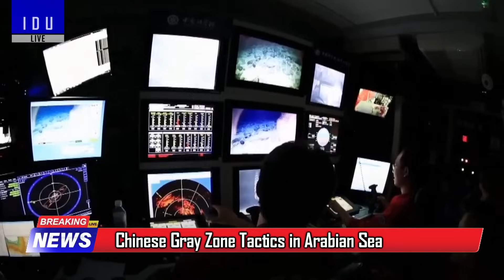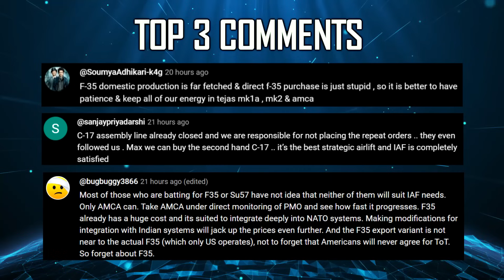Indian Defence Updates : AMCA 6 Foreign Partners,Ghatak UCAV Funding,MQ-9B Delivery,Hypersonic ALBM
🔴 FAST HEADLINES :
1. Chinese Fishing Research Vessels could be using Grey Zone Tactics in Arabian Sea
2. Su-57 to get its own Kinzhal Hypersonic ALBM
3. US firm General Atomics replaces Crashed MQ-9B of Indian Navy
4. NAL to build a new Continuous Trisonic Wind Tunnel facility along with DRDO & ISRO
5. Indian Army gearing up to induct more heavy duty drones
6. US to begin the delivery of 31 MQ-9B drones to India in 2029
7. DRDO developing a PEMFC based Fuel Cell Power Plant for HEAUV
8. Senior Analysts call for AMCA program to come under PMO
9. IAF to deploy Dharashakti EW near Pakistan China Fronts.

🔴 DETAILED HEADLINES :
10. Indian Defence Budget confirms Capital Outlay for TEDBF &
11. India open to foreign partnerships after first flight of amca
12. Indian navy to invest in Deck Based UCAV development